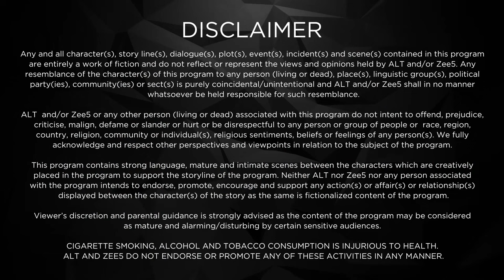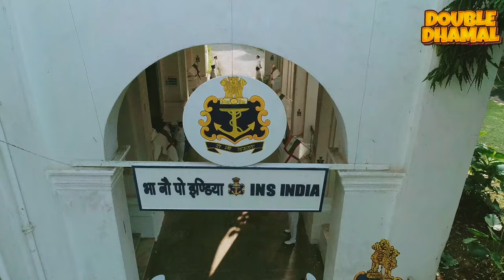The Verdict | Full Web Series in Hindi | New Ep 6 | ALTT | New Released Latest Hindi Web Series 2024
Watch the latest episodes of The Verdict Full Web Series in Hindi from ALTT App.Also Watch New Released Latest Hindi Web Series 2024 and New Hindi Web Series 2024 Exclusively on Double Dhamal.

The series revolves around the 1959 Indian judiciary case, K. M. Nanavati v. State of Maharashtra where an Indian Naval Command Officer, Kawas Nanavati is accused of the murder of Prem Ahuja. The series explores how when Nanavati returns home after a successful mission just to find out that his wife Slyvia Nanavati is having an extra-marital affair with Prem Ahuja just because he cannot fulfil her desires as he bound to stay on his duty. The series is an intriguing tale of jealousy, murder, mystery, political drama and Indian judiciary
Cast - Manav Kaul , Elli AvrRam , Sumeet Vyas , Viraf Patel , Makrand Deshpande , Soni Razdan , Saurabh Shukla , Ivan Rodrigues , Swanand Kirkire , Angad Bedi , Kubbra Sait  , Pooja Gaur , Rajesh Khera , Bikramjeet Kanwarpal  ,
Directed by - Shashant Shah
Created by - Ekta Kapoor